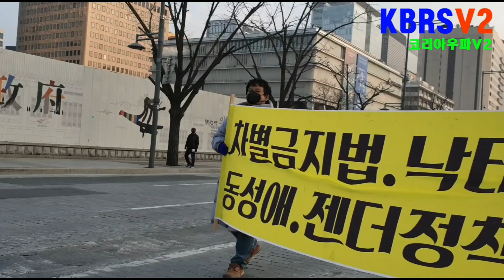주말 아스팔트로 나온 청년들의 손에는?!